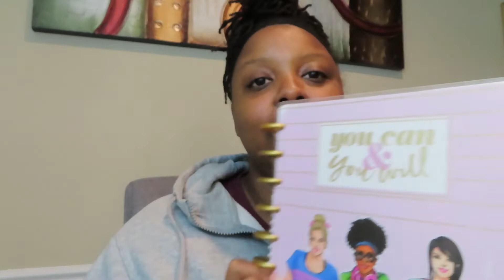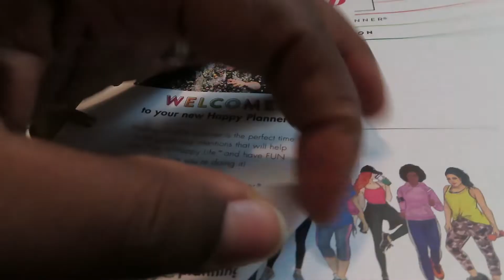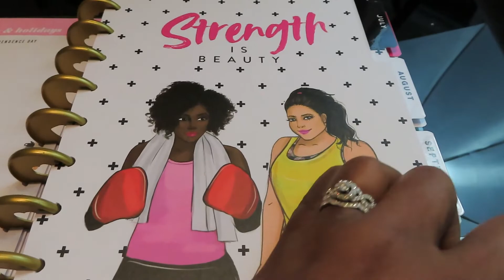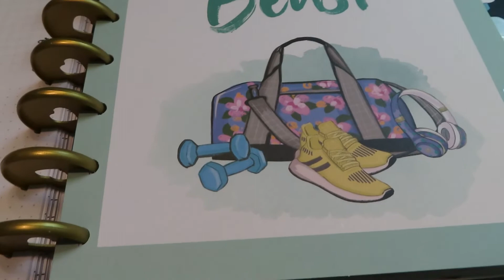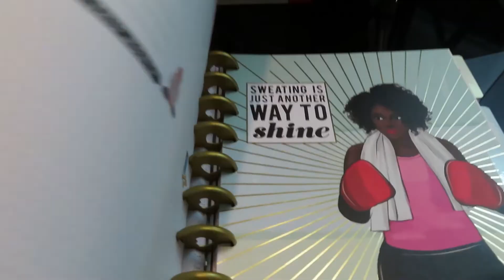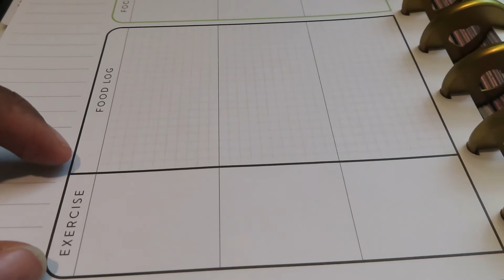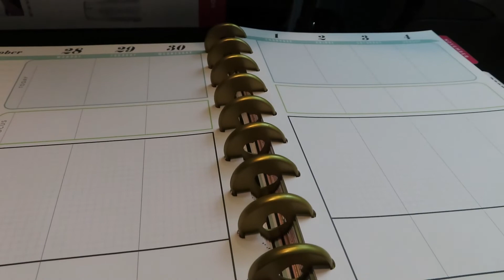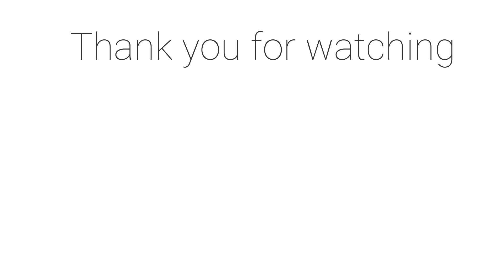Weight loss journey vlog week 1 Happy Planner Fitness Tracker | Meet the Teats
MY NEW FITNESS PLANNER Tracking a 100 day weight loss journey | Meet the Teats

Heyy yall thank you for being here in this video I show you my new fitness planner with Happy Planner. I am so excited to begin tracking my journey with my new fitness planner. It is so important to track your progress so you can celebrate the small victories throughout the month.

Blessings,
Chris & Melissa